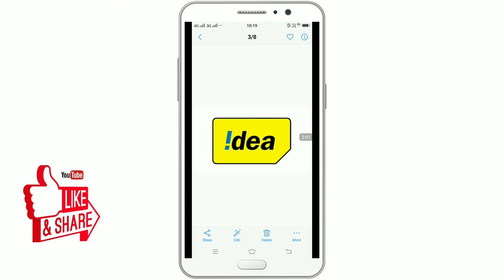35 recharge chutkara kaise pay! 35 ka recharge kya hai!35 का रिचाजँ नही कीया तो sim बदं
Hi I'm Azhar aapki apni chennal Take2Azhar aapka swagat hai,

    About video this

Online platform earning, cashback offer and mobile technologies.